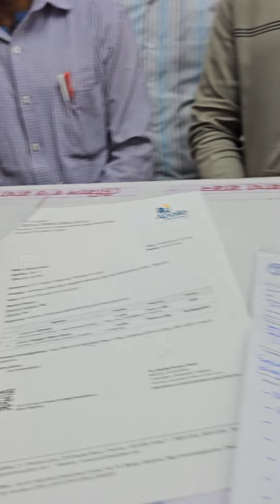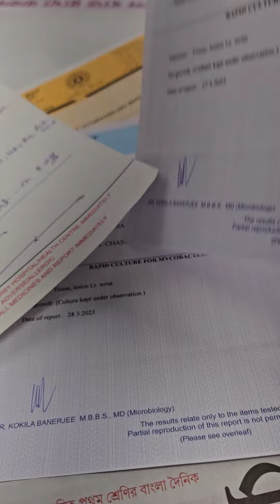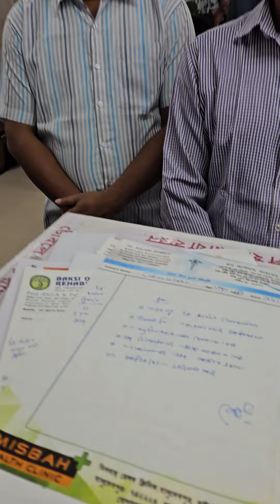3509) Feb -14 Wrist Rheum.